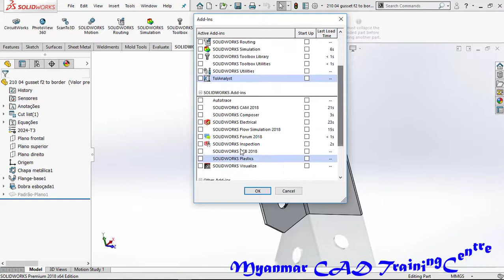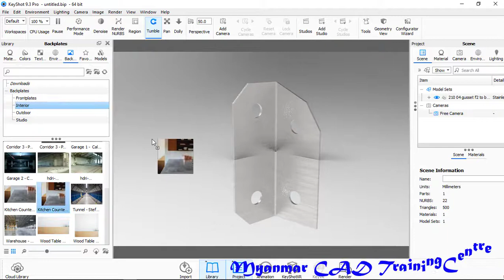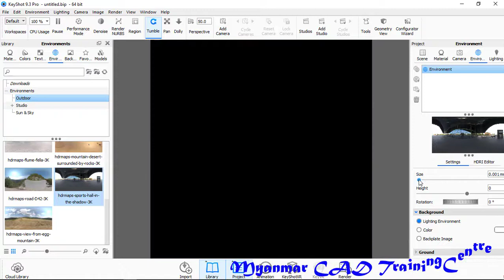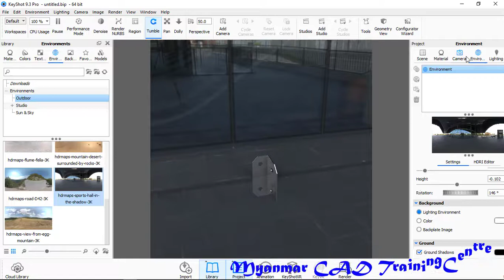4. Backplate and Keyshot (Myanmar Language)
Knowing about Backplate..